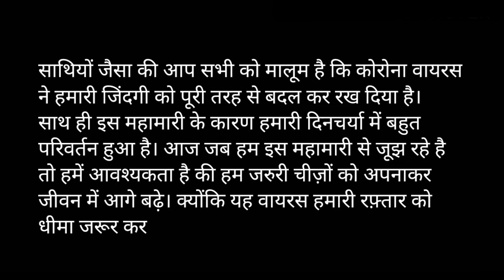SCHOOL | THE SECOND INNING | RVA Hindi